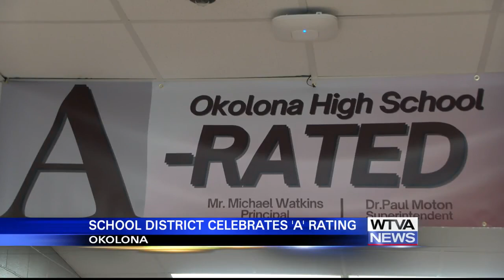Okolona High School celebrates A grade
Okolona High School is celebrating the state’s top grade when it comes to performance and achievement.